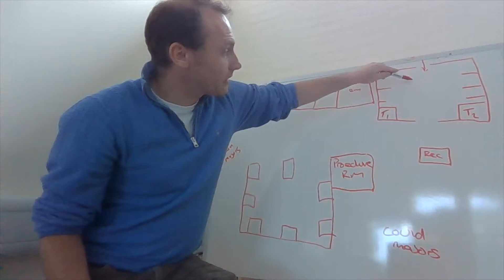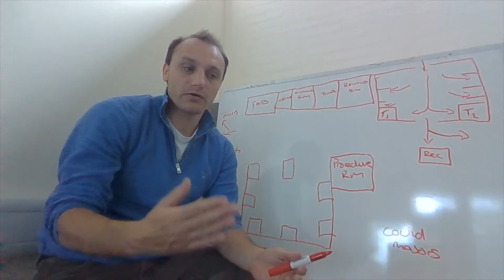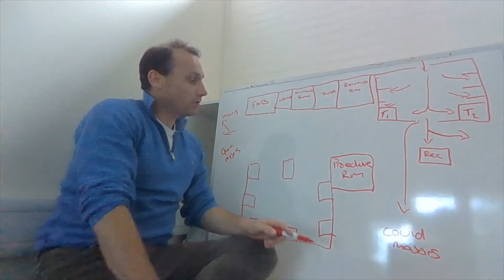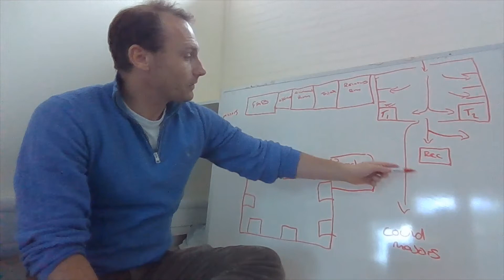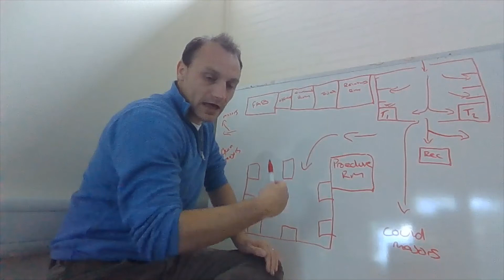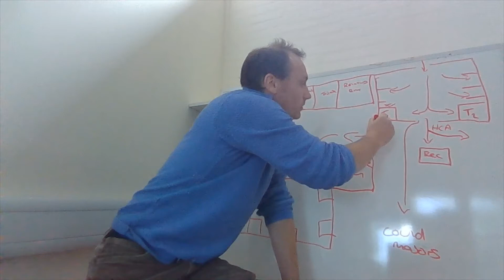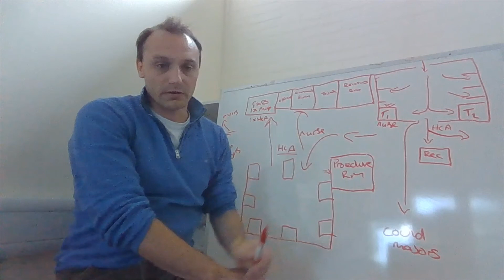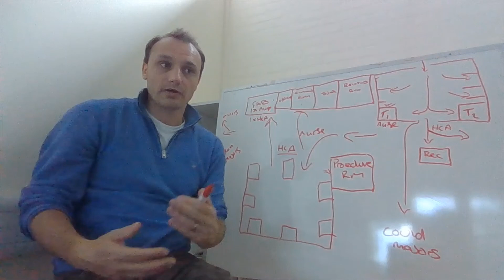Initial assessment and triage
Initial assessment and triage plans for DCH